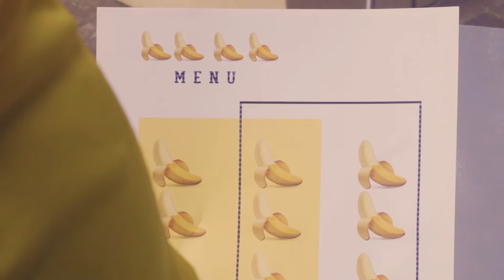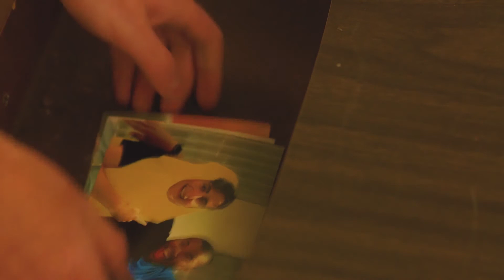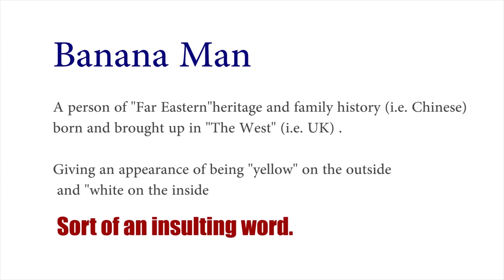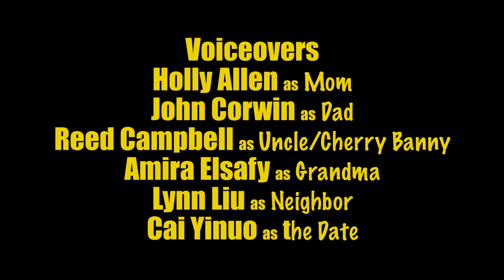Banana Man - A Short Film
Can the Banana Man find love?

Made for NHSI final project.
This is the second version of this project, which includes a few tweaks from the original (mainly bc I had to get it to be short enough to fit into my film portfolios haha).